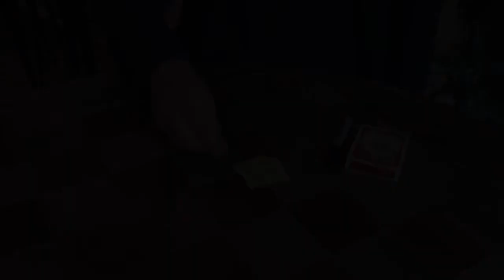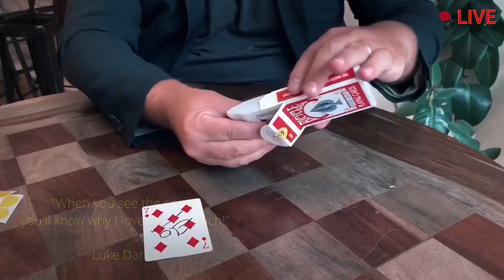PICK ME by Mickael Chatelain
PICK ME by Mickael Chatelain! "Impossible"
This is what your audience will say after seeing this effect.

"Unbelievable."
This is what you will say when you know the secret.

PICK-ME created by Mickael Chatelain

"Take a look at this 100% accurate description! PICK-ME is simply the most incredible thing I've been able to come up with for a long time".
- Mickael Chatelain